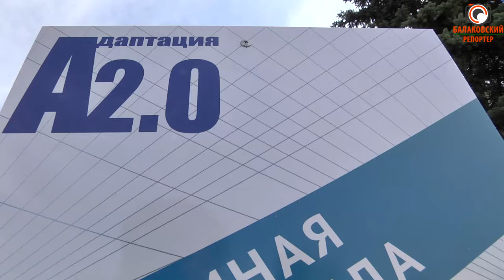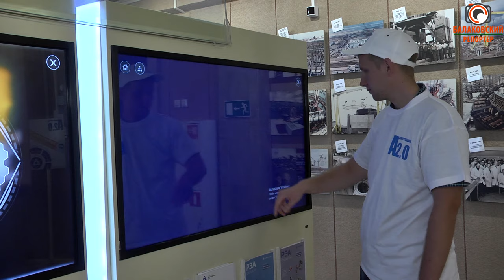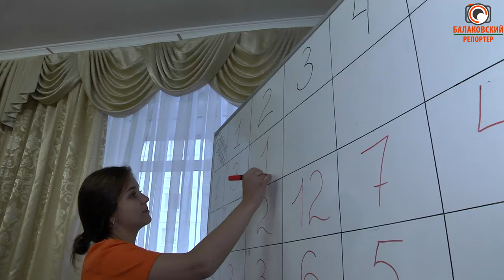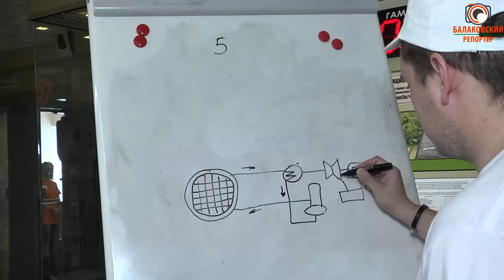"Адаптация 2.0" - на Балаковской АЭС провели перезагрузку